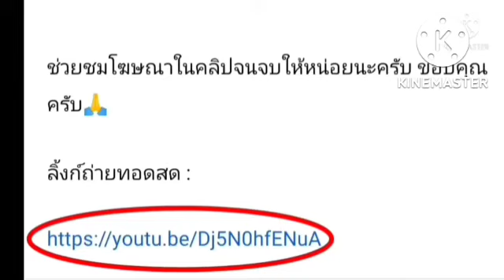ลิ้งค์ถ่ายทอดสด ⏰[02:00 น.] อาร์เซนอล VS โบโด กลิมท์ คืนวันพฤหัสบดีที่ 6 ต.ค. 65 ยูฟ่า ยูโรปาลีก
อาร์เซนอล VS โบโด กลิมท์
คืนวันพฤหัสบดีที่ 6 ตุลาคม 2565
ยูฟ่า ยูโรป้า ลีก
กดลิ้งค์สีน้ำเงิน

ยูฟ่า ยูโรปาลีก 2022
ฤดูกาล 2022
ตารางคะแนน ยูฟ่า ยูโรปาลีก 2022
ตาราง ยูฟ่า ยูโรปาลีก 2022